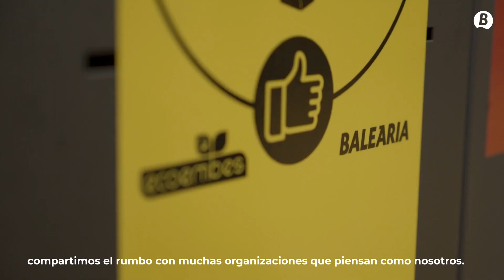5 de junio, Día del Medio Ambiente | Baleària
DíaDelMedioAmbiente | 🤝 Nuestro compromiso con el medio ambiente está presente los 📅 365 días del año a través de los diferentes proyectos y sinergias que establecemos para preservarlo y 💪 luchar contra el cambio climático. Este es nuestro RumboVerde 🛳💚